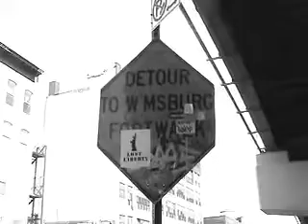THE POWER OF THE MESSAGE MAY DETRACT FROM ITS MEANING